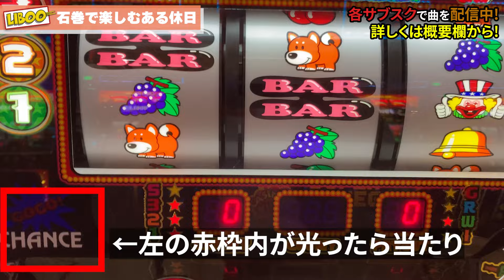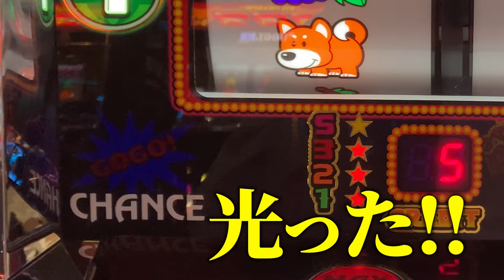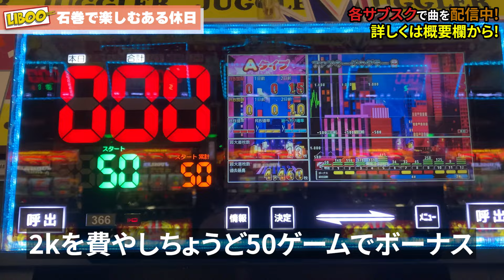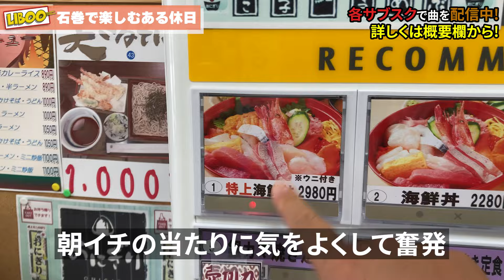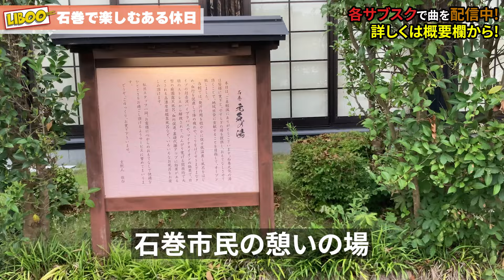石巻で過ごす、とある休日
メンバーになって限定動画、過去ライブ配信アーカイブみよう！

■斎太郎食堂
宮城県石巻市魚町２丁目１２−３ 水産総合振興センタ １階

■グリーンスポーツ
宮城県東松島市赤井鷲塚４５

■元気の湯
宮城県石巻市大街道北１丁目６−２９

宮城県石巻市立町2-3-31 タカクニビル1F

宮城県石巻市大街道西１丁目８−１０